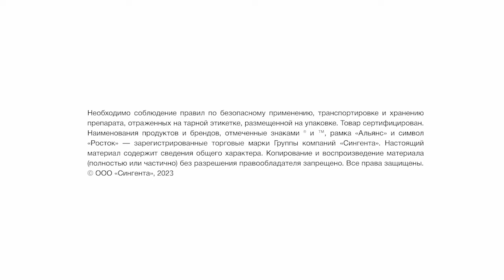Состояние озимых в октябре | Репортаж с полей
Репортаж от технического эксперта компании «Сингента» Алексея Корнова. Оценим состояние озимых на 29 октября 2023 года, Воронежская область.